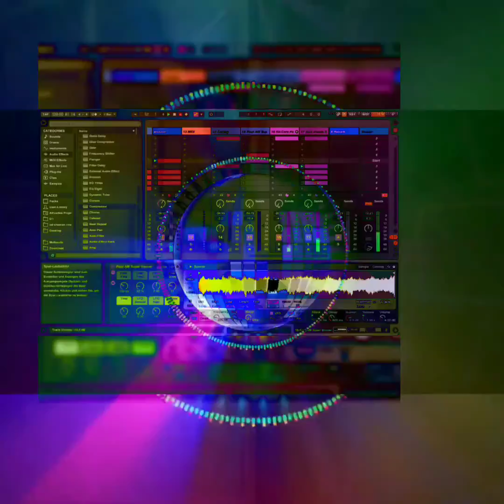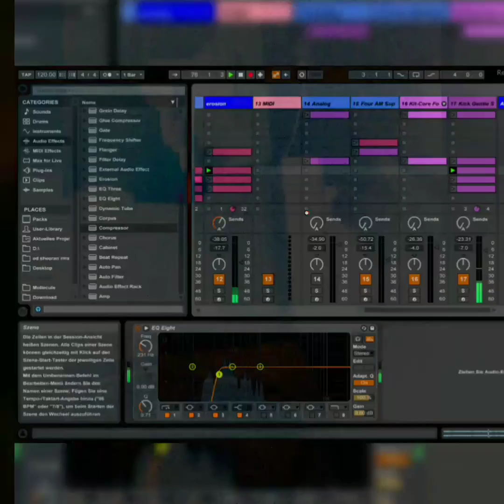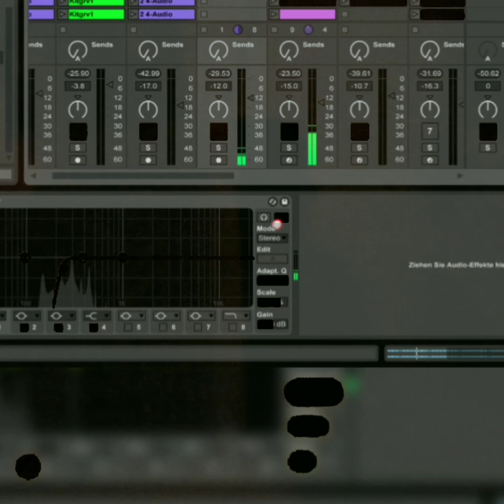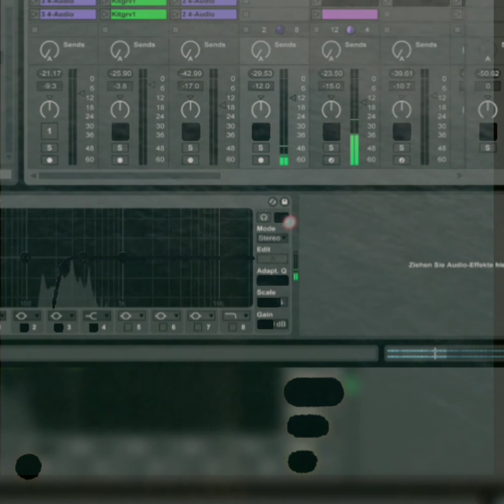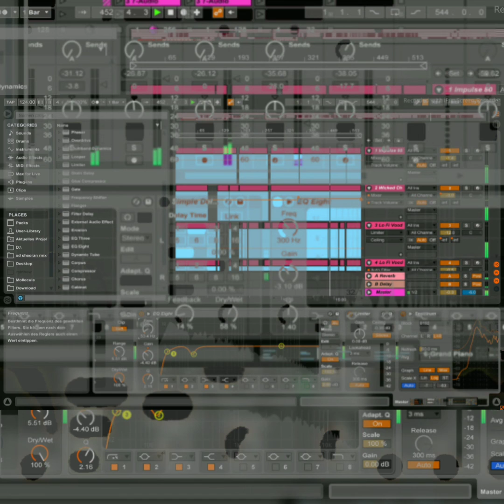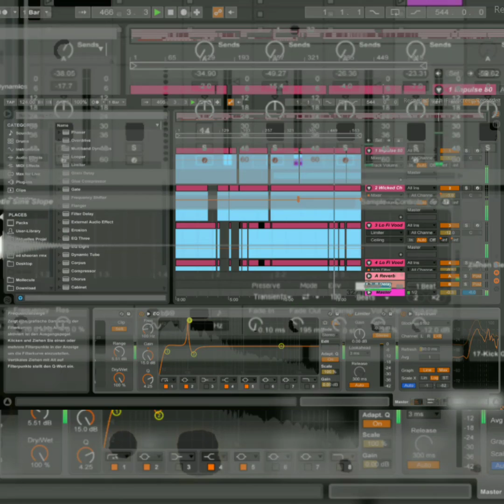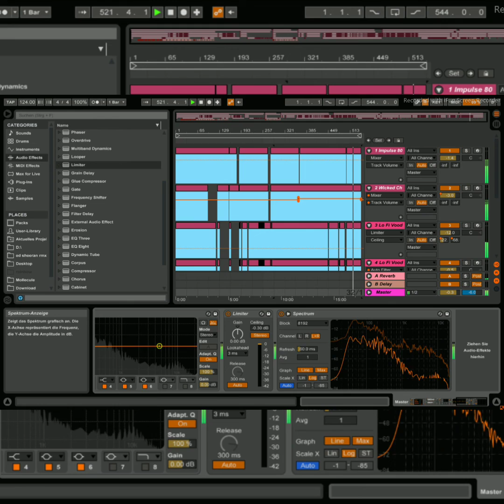[BIAS - 1st version] creative session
soun